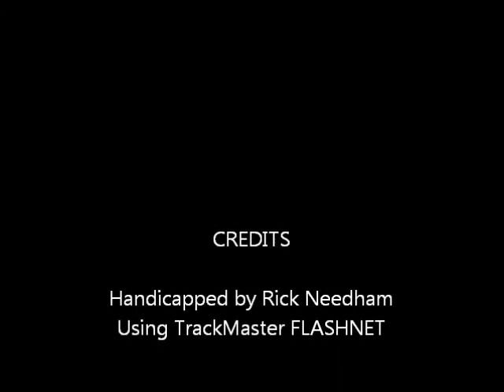Race #1 - Pompano Park - 3/7/2012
Race #1 - Pompano Park - Wednesday March 7, 2012 + bonus longshots